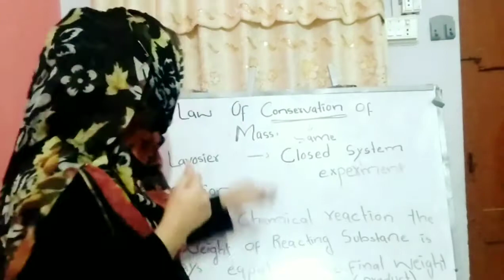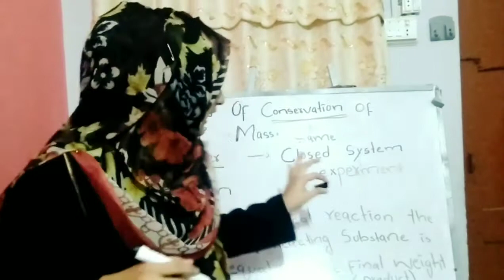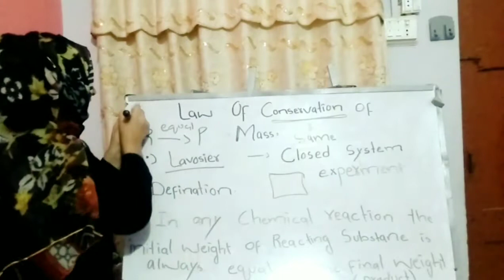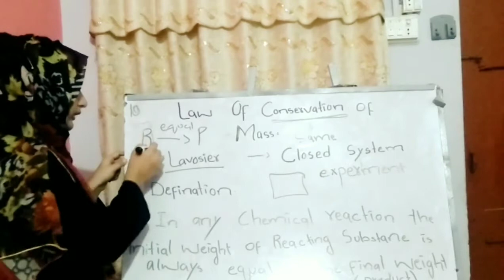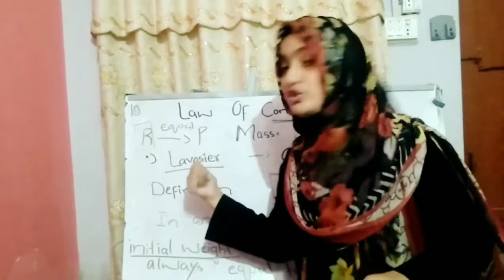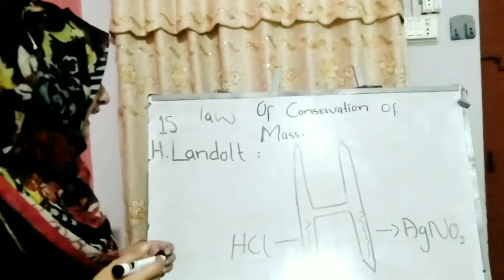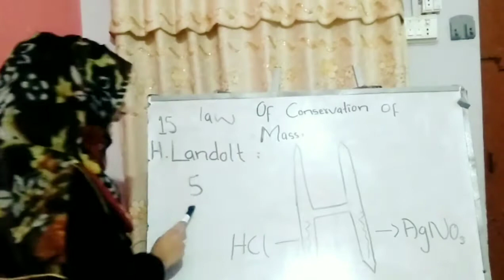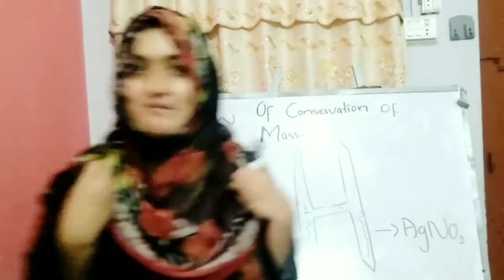Law of conservation of mass given by Lavoisier and h landolt in urdu / Hindi